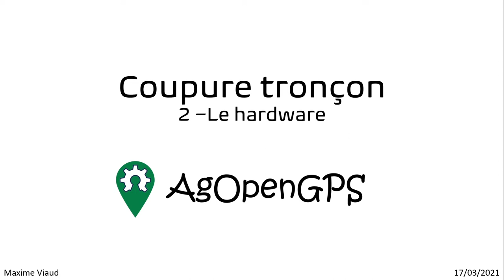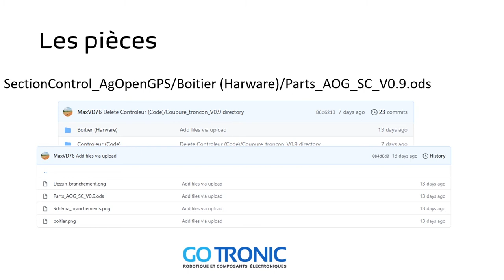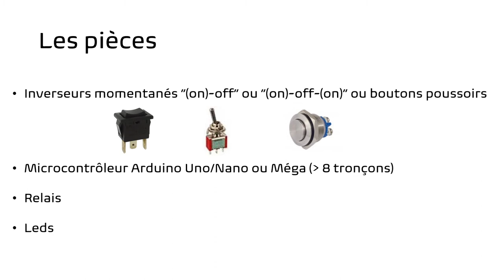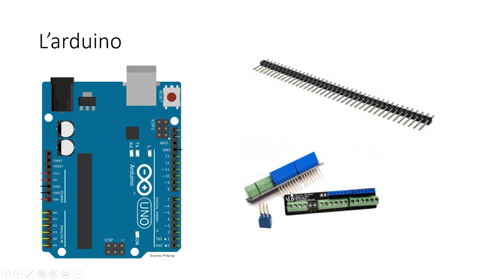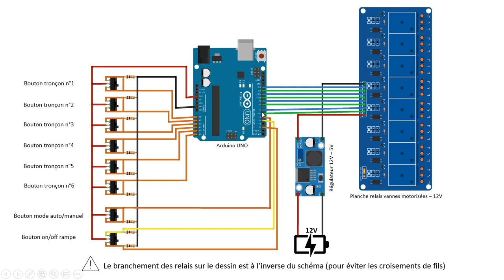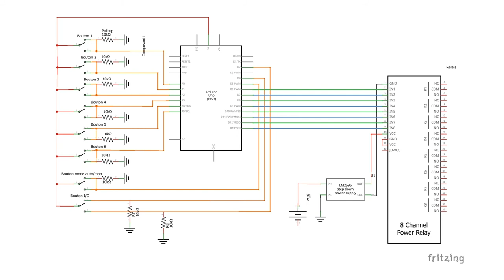Coupure tronçon Ag Open GPS - #3 Hardware/boitier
/!\ Avant de vous lancer, comptez bien le nombre de ports nécessaires pour votre projet. Au-delà de 7 tronçons, il faut une carte Arduino Mega.
Tous les ports d'entrées/sorties sont à adapter en fonction de votre montage, dans le code.